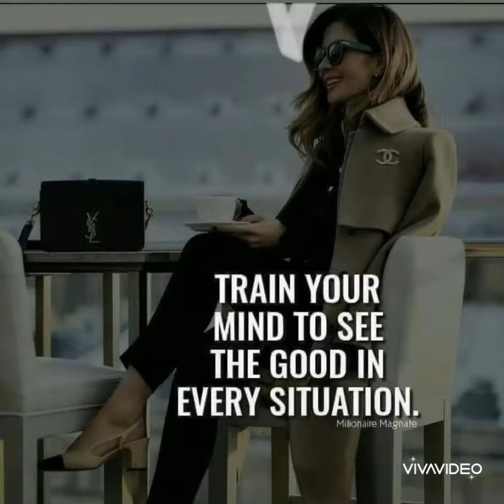change Hair colour by your self,from Ash to deep bronze